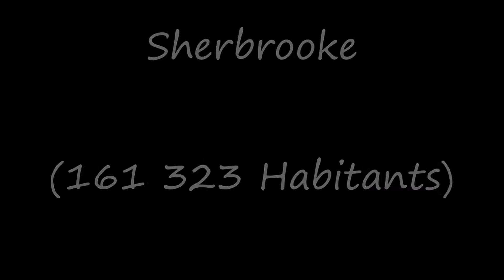Le Québec / Sherbrooke